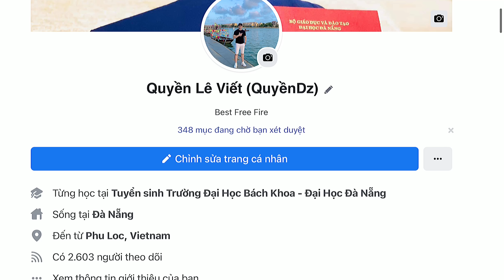[FREE FIRE] Gặp Cao Thủ Bắn Toàn Headshot Và Cái Kết Xém Tí Nữa Thì Toang